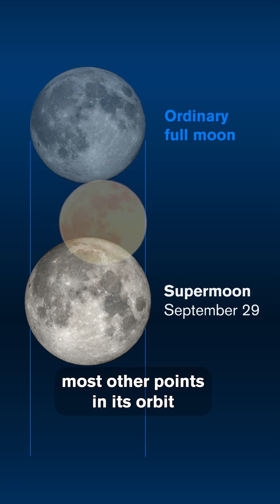What's in the Night Sky this September?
Fall into your September Night Sky Forecast!
🌌 Look up to see the summer triangle featuring Vega, Deneb, & Altair
🍂 Autumn arrives with Pegasus
🌕 The Harvest Moon on the 29th, offering extra evening light